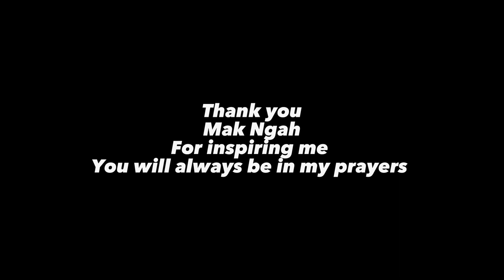2D Animation: MELTING POT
My final year project 2D Animation
Melting Pot